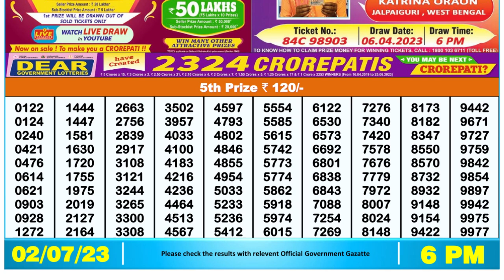🔴Dear Lottery Sambad Live 6pm today 02.07.23 Nagaland State Lottery Result